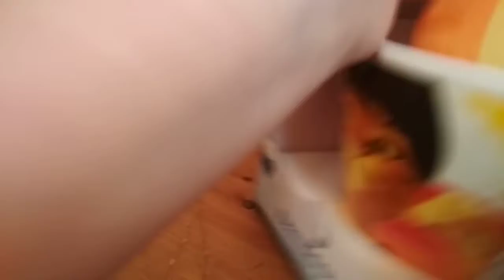Ура!!! ура!!! босс-молокосос и Кот в сапогах!!!!😃😃😃 [Avito маленькие герои магнит)